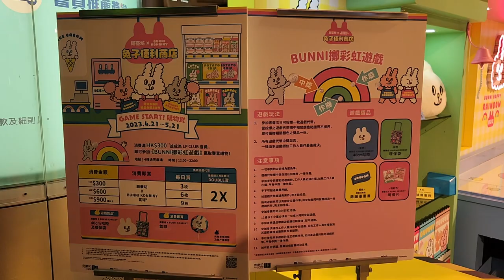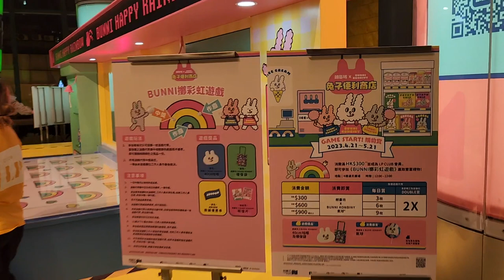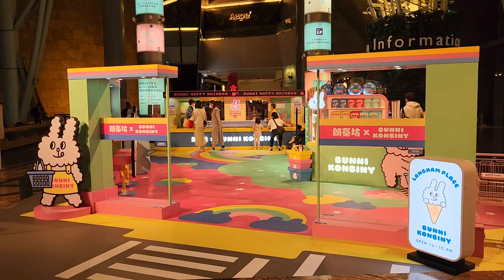「兔子便利商店：GAME START！購物賞」朗豪坊 X BUNNI KONBINY - 2023年04月26日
錄影日期:2023年04月26日
錄影器材:Samsung Galaxy S22+ 5G
剪輯軟件:iMovie (Apple macOS)
影片解像度:1920x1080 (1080p,Full High Definition)
影片長度:3分33秒